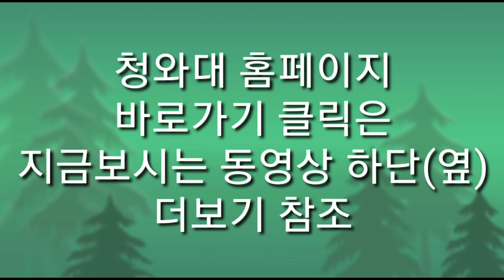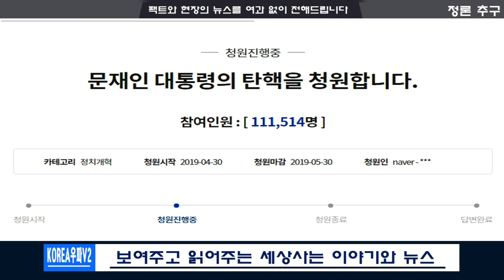문재인 대통령 탄핵 청원 진행중....탄핵사유는 ?